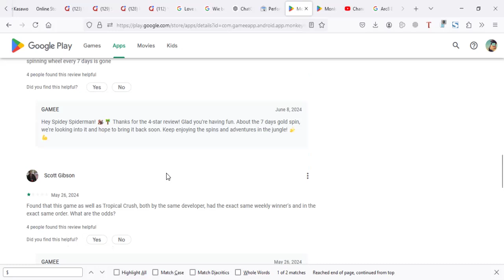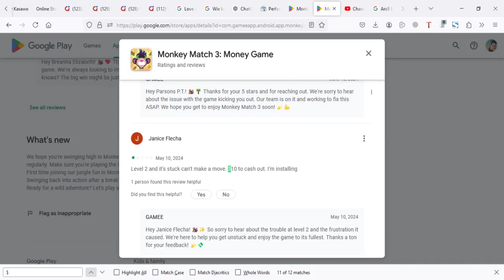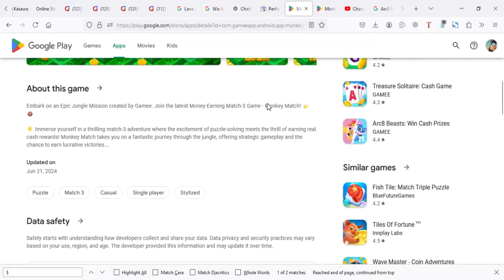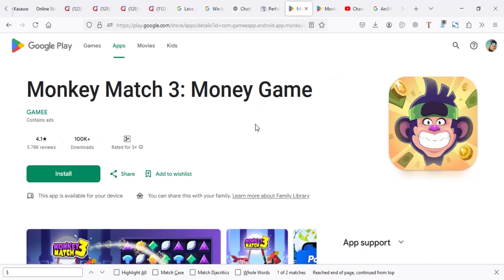Does Monkey Match 3 App Pay Real Money?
Monkey Match 3: Money Game Reviews
Is Monkey Match Legit or Scam?